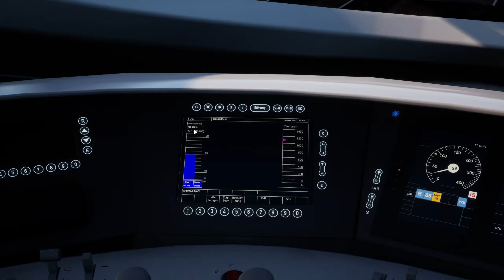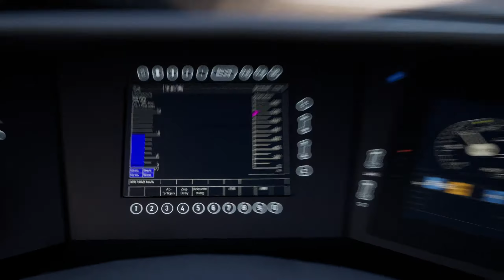TRAIN SIM WORLD 2 | #26 Regenbogen-ICE in Hamburg | Repaint | BR 403 | Hamburg-Lübeck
○ Wir fahren heute im Regenbogen/Pride ICE nach Lübeck.

○ Gespielt wird TSW 2 (Beschreibung von DTG:)

Authentisch nachempfunden
Fahren Sie ab Köln zum ersten Mal die deutsche Inter-City-Hochgeschwindigkeitsstrecke und geben Sie im berühmten DB ICE 3M Leistung, um die Geschwindigkeit zu erhöhen. Nehmen Sie die Herausforderung an, mit der rohen Kraft des CSX AC4400CW lange Güterzüge über Sand Patch Grade einschließlich des Cumberland Terminals zu transportieren. Beherrschen Sie die Muster und Bahnhöfe der weltberühmten Londoner U-Bahn auf der Bakerloo Line.
Alle offiziellen Lizenzen, alles authentisch nachempfunden – Sie sitzen im Führerstand und übernehmen die Steuerung.
Werden Sie kreativ
Personalisieren Sie die Loks in Train Sim World 2 mit dem exklusiven neuen Anstrich-Designer – Erstellen Sie Ihre eigenen Lackierungen mit einem benutzerfreundlichen In-Game-Werkzeug, mit dem Sie sowohl einfache als auch komplexe Designs gestalten können, um Ihre Lok-Anstriche in Train Sim World 2 zum Strahlen zu bringen.
Passen Sie Ihr Spiel mit dem Szenario-Planer an – Erstellen Sie Ihr eigenes Szenario. Passen Sie Loks und Ziele an, springen Sie dann rein und fahren Sie los. Schnelles Spiel ganz auf Ihre Art.